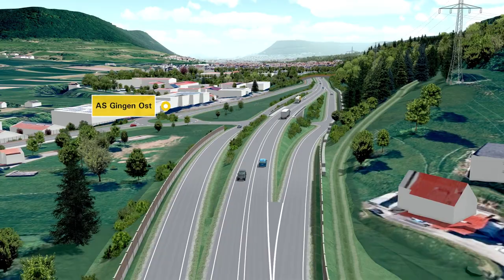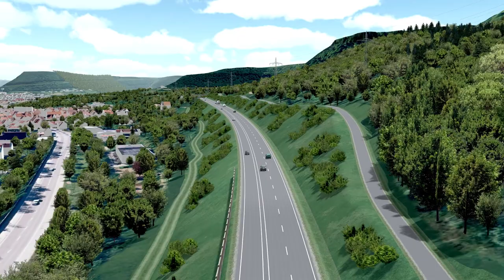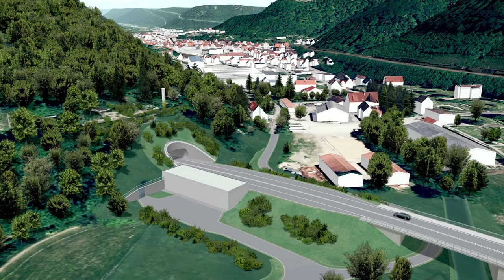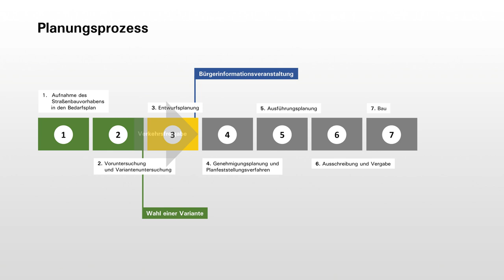B 10 Gingen (Ost) - Geislingen (Ost)